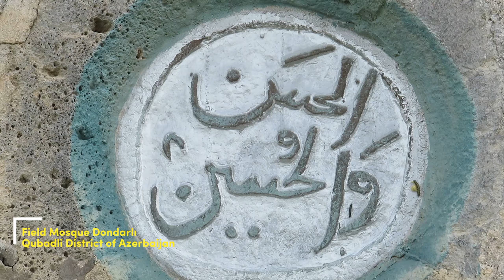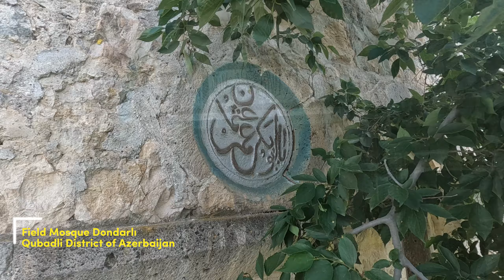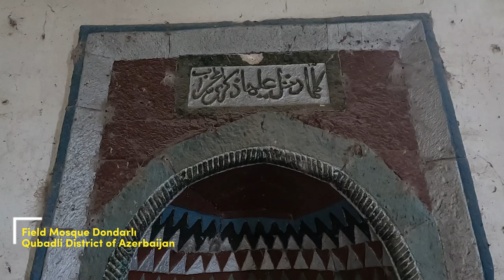Field Mosque Dondarlı Qubadli District of Azerbaijan. Çöl Məscidi Dondarlı Azərbaycanın Qubadlı ray.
Qubadlı rayonu, Dondarlı kəndi ərazisindı yerləşən Arran memarlıq məktəbi üslubunda tikilmiş məscid. Məscidin üzərində olan dörd yumru xanadakı yazılardan bəlli olur ki, dini ibadət yeri XIX əsrin ortalarında inşa edilib. Giriş qapısı üzərində olan yarım dairəvi tağbəndə ki, yazıda hicri təqvimi ilə 1281-ci il qeyd edlib. Bu da miladi tarixi ilə 1860-cı il hesab olunur. Həmcinin bu kitabədə qeyd olunur: Sahibul cəmaətul Dondarlı, yəni onun sahibi Dondarli caamatıdır. Məscidin üzərində daha bir kitabədə isə binanın hicri 1081-ci ildə tikildiyi yazılıb. Bu da miladi tarixlə 1670-ci il hesab olunur. Bu yazılarda aydın olur ki, Dondarli kənd məscidi bir dəfə uçulduqdan sonra, yenidən tikilib.
Məsciddə xidmət edən nəsl şəcərəsi 1916-cı ilə kimi həmin məscid də fəaliyyətini davam etdirmişdir. Sovet hökuməti tərəfindən rerpessiya olunmuş Azərbaycanın tanınmış ziyalısı Bəhlul Əfəndi (Bəhlul Behçət) bu nəsildəndir. Onun nəvəsi Həmidullah Əfəndiyev ruhani təhsili almışdır və indi də dini fəaliyyət göstərir.
Dondarlı kəndindəki Dondarlı məscidi Ermənistanın işğalına qədər qədər yaxşı vəziyyətdə gəlib çatmışdır. Erməni işğalından sonra məscidin vəziyyəti bərbad duruma salınmışdır.
2020-ci il 25 oktyabr tarixində Azərbaycan Silahlı Qüvvələri tərəfindən Qubadlı rayonunun işğaldan azad edildiyi prezident tərəfindən bəyan edilmişdir.
Yerli inşaat materialları ilə tikilmiş Dondarlı məscidi kənd klubunun qonşuluğunda yerləşir. Məscidin qapısı hündürlüyünə qədərki məsafədən bütün divarları boyu üfuqi səmtdə aparılmış relyefli qurşaq onu uzaqdan ikimərtəbəli kimi göstərir. Əslində bu aldadıcıdır. Bina bir mərtəbəlidir. Təqribən bir metrlik kürsü üzərində inşa edilib. Eni 2 metrə çatan eyvandan birbaşa ibadət zalına qapı açılır. Giriş qapısı yuxarıdan yarım dairəvi tağbəndlə tamamlanır. Həmin qapının sol yanında kiçik ölçülü nişa var. Nişanın sağ və sol tərəflərində isə dairəvi formada daşlar qoyulub üzərinə kitabələr yazılmışdır.
Dondarlı məscidinin ibadət zalında dörd ədəd daş sütunlar qoyulub. Sütunlara kömək məqsədilə yan divarlar üzərində playstrlar quraşdırılmışdır. Onlar zalın üstünü örtən gümbəzlərin daha da möhkəm (möhtəşəm) dayanıqlı olmasına şərait yaradır. Ancaq məscidin interyerindən baxanda bu mənzərənin şahidi oluruq. Onun dam tərəfdən örtüyü isə Şuşa, Ağdam, Füzuli və s. şəhərlərinin məscidlərində olduğu kimi yamaclı formada həll edilmişdir. XVIII–XIX əsrin yadigarı olan Dondarlı məscidi Qarabağın qədim islam memarlığının gözəl nümunəsidir.
Üzərindəki yazılar mənbəni
Məscidin üzərində ərəb əlifbası ilə bir necə kitabə vardır. Kənd işğaldan azad olunduqdan sonra bu kitabələr ilahiyyatçı Behcət Əfəndiyev tərəfindən oxunmuşdur.
Məscidin üzərində dörd yumru xana var. Yumru xanalarda Məhəmməd peyğəmbərin adı yazılıb. Digərlərində İmam Əli, İmam Həsən və İmam Hüseynin, birində isə Rəşidi Xəlifələrinin adları qeyd olunub.
Giriş qapısı üzərində olan yarım dairəvi tağbəndə ki, yazıda Lə iləhə İlləllah Muhəmmədən Rəsulallah yazılıb. Həmcinin hicri təqvimi ilə 1281-ci il qeyd edlib. Bu da miladi tarixi ilə 1860-cı il hesab olunur. Həmcinin bu kitabədə qeyd olunur: Sahibul cəmaətul Dondarlı, yəni onun sahibi Dondarli camatıdır.
Məscidin üzərində daha bir kitabədə isə belə yazılıb: بنينا هذه كريم الحسنة بحجرة النبي احدى ثمانين و الف سنة. Tərcüməsi: "Bunu gözəl bir ehsan olaraq hicri 1081-ci ildə tikdik". Bu da miladi tarixlə 1670-ci il hesab olunur.
Məscidin üzərindəki, yazılardan bəlli olur ki, Dondarli kənd məscidinin tarixi daha qədimdir. O, bir dəfə uçulduqdan sonra, yenidən tikilib. Məscidin yuxarı hissəsində daha bir kitabə də vardır. Təəssüfki, onu oxumaq hələ mümkün deyil. Məscidin mehrabında da Qurani Kərimdən bir ayə yazılmışdır.